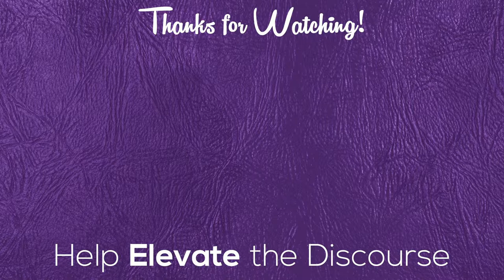Do we have a Soul? Philosophy of mind discussion with Eric Hernandez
Do we have a Soul?  Eric Hernandez and I discuss Philosophy of Mind

Amazon Wishlist

Shannon Q
Enfield, Nova Scotia, Canada
B2T 1A0

Resources:

As always a HUGE thank you to Paul from Paulogia!